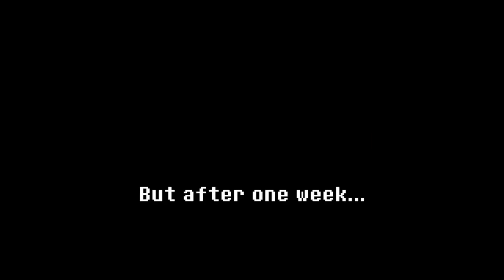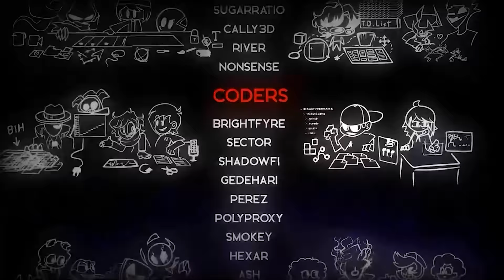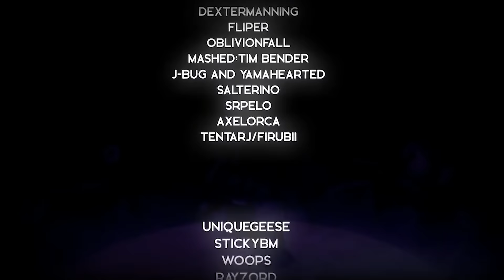Indie Cross [FULL GAME]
I Help code This Amazing Mod :D